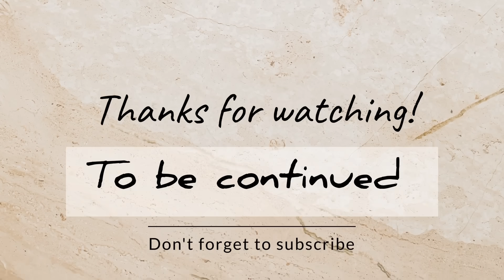Meeting my elder sister for the first time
Meeting my elder sister for the first time. Today I'm representing my elder sister to my YouTube family. This is our first born,the mother to Hamza.
The reason I'm doing this video with her, I would like a better life for her, one day I'll tell my sisters story, now she works as a cleaner from 6:30 am to 7pm and she earns 60 US dollars a month, I appreciate her because she keeps working hard no matter what, her house rent is around 30 dollars... My prayer is to better her life once my mom's house is complete.
You can also motivate her to keep working hard and never to give up because better days are coming, thank you.

Hi everyone, welcome to today's episode,for my returning viewers much love,I appreciate your support.